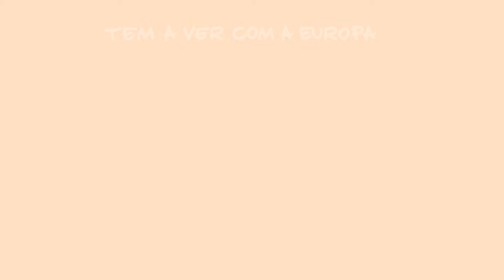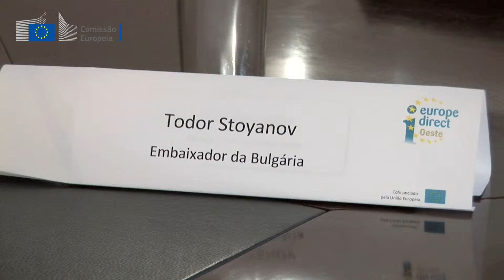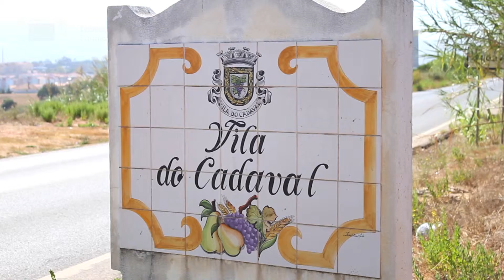Volta do Ano Europeu dos Cidadãos - Centro de Informação Europe Direct Oeste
Na 2ª feira, 16 de Setembro de 2013, o Centro de Informação Europe Direct Oeste recebeu a Volta do Ano Europeu dos Cidadãos 2013, na Vila do Cadaval.
Pelas 15.00 Horas, no Auditório da Câmara Municipal do Cadaval, realizou-se o Debate Ser Cidadão Europeu com a presença de Aristides Sécio, Presidente do Município do Cadaval, Luíz Sá Pessoa, Chefe da Representação da Comissão Europeia em Portugal, João Miguel Ascenso, Coordenador do Ano Europeu.
Depois do Debate, realizou-se a Cerimónia de Integração das Bandeiras da Bulgária, Roménia e Croácia na Rotunda da Europa (Países que aderiram à União Europeia após a inauguração da Rotunda da Europa em 2006), com a presença dos respectivos Embaixadores.
O evento organizado pelo Centro de Informação Europe Direct Oeste, com o apoio da Representação da Comissão Europeia em Portugal, da Câmara Municipal do Cadaval e da Associação LeaderOeste, teve como objectivo debater e explorar o conceito de Cidadania Europeia, como complemento à Cidadania Nacional, que confere a todos os cidadãos que tenham a nacionalidade de um Estado-Membro, um conjunto de direitos adicionais importantes.
Conscientes de que quanto melhor os Cidadãos conhecerem os seus direitos e melhor souberem fazer uso deles mais beneficiarão dos mesmos, pretendemos, com a realização deste evento, sensibilizar todos os Cidadãos Oestinos para uma participação mais activa na sociedade enquanto Cidadãos Europeus que somos e, demonstrámos, mais uma vez, que a União Europeia está presente todos os dias nas nossas vidas.